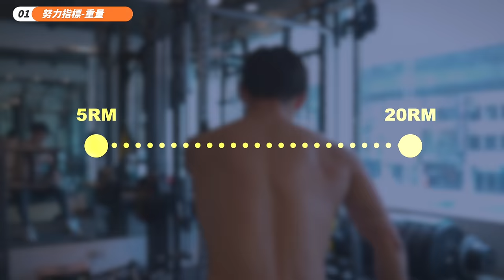增肌的關鍵！你懂什麼叫『努力』訓練嗎？